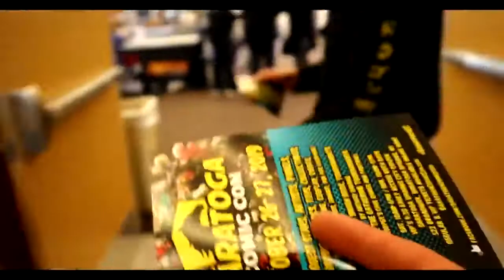They thought I was the Press!